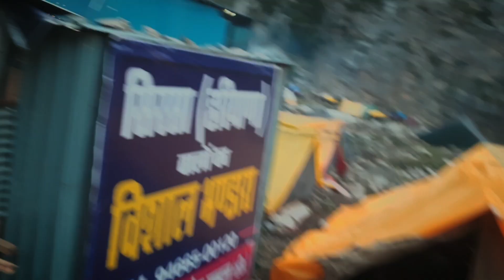(Baltal)AMARNATH YATRA 2023 🎉💖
Namaste bharat.

Asha he ap sabhi svasth honge mast honge.
Ye vlog baltal me bitaye गए समय ka hai...

Dosto mere सारे vlog ki quality low ho cuki he 😑😵

Dhanyavad ❤️